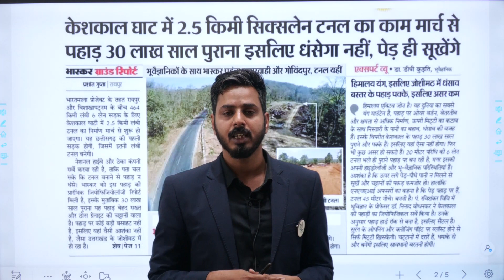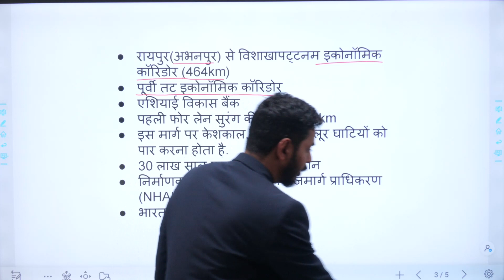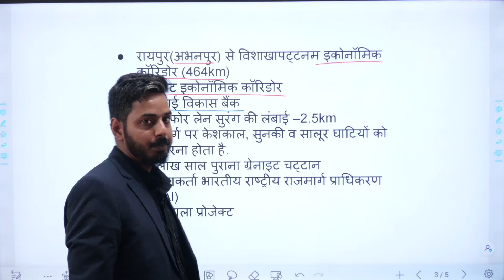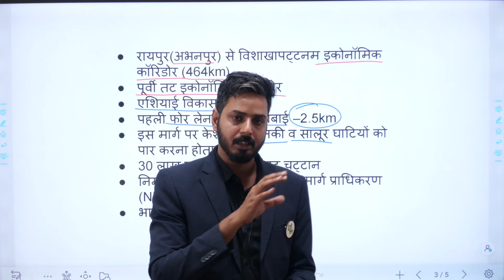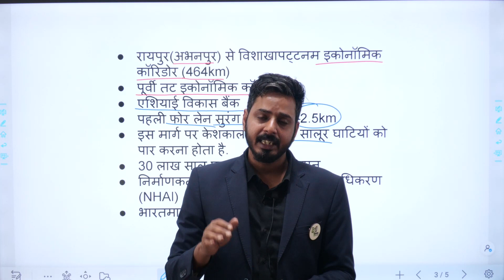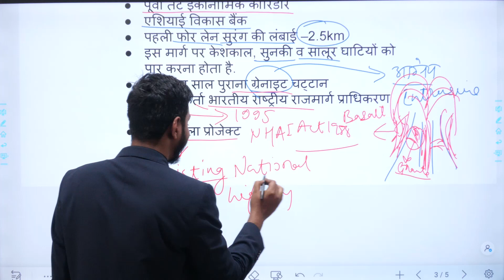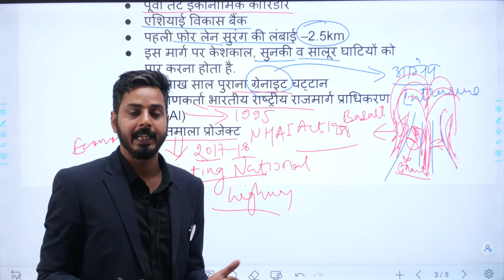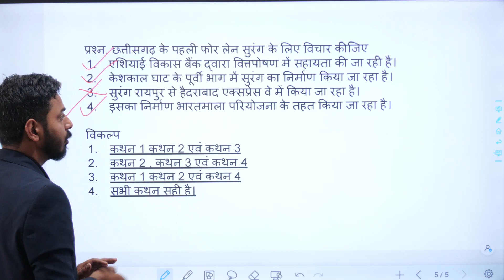केशकाल घाटी में बनेगा सिक्स लाइन टनल || छत्तीसगढ़ समसामयिकी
your Queries..
adeo exam
chhattisgarh history
Hindi
Chhattisgarh geography
Adeo syllabus
Adeo Exam Date
BAGHEL TUTORIALS